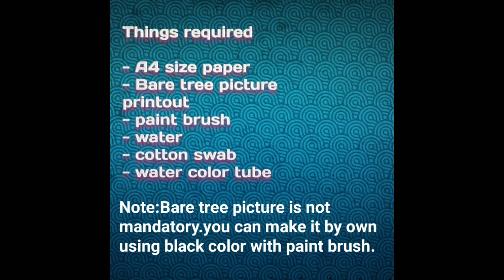Kids colouring tricks l Rainbow tree painting l Easy cotton swab painting technique l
Hey
This video is about easy tricks of painting for kids using cotton swabs.
Kids loves painting and this rainbow color tree painting definitely make them crazy about painting 😉.Try this awesome idea for your kids 👍